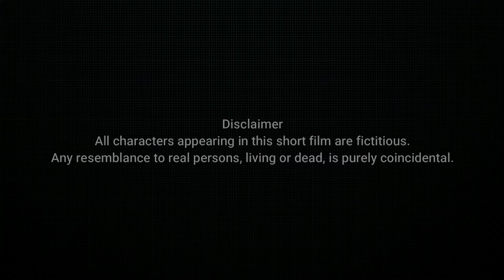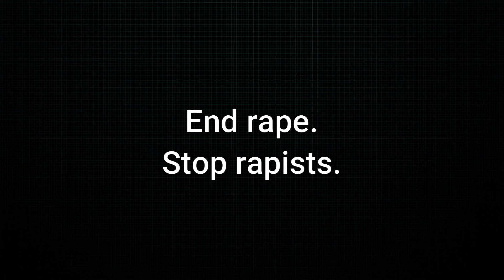Actionqueen - A Short Film By Smita Rangbahadoor